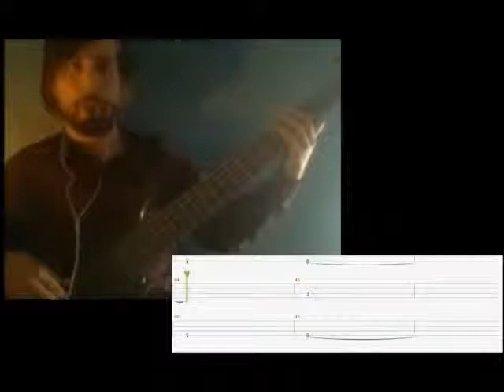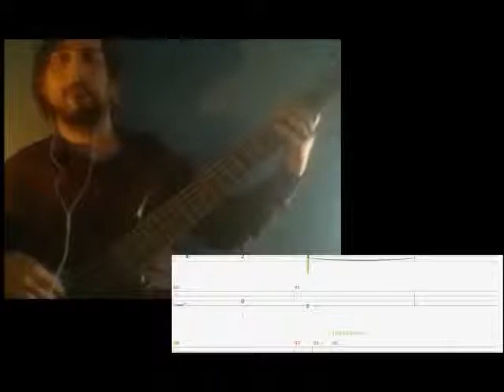Can You Feel My Heart (Bass Tab/Cover) /Bring Me The Horizon